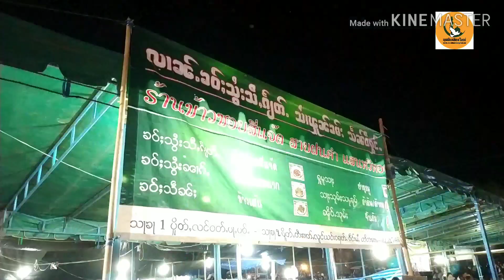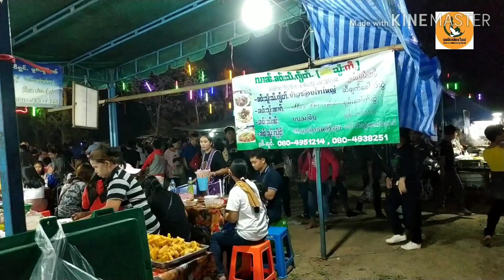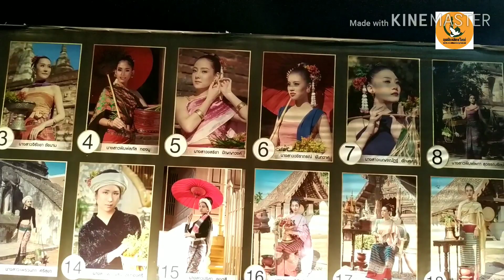บรรยากาศงานฤดูหนาวเชียงใหม่ปีนี้ 2563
หวนคำนึงนึกถึงครั้งที่ยังเด็ก ในยุคที่เทคโนโลยี ยังไม่ก้าวไกลเยื้องปัจจุบันนี้ มหรสพ หรืองานใหญ่ที่ทำให้ชาวเชียงใหม่ ได้ผ่อนคลายสนุกสนาน ก็คงหนีไม่พ้นงานฤดูหนาว ซึ่งเป็นงานประจำปีที่ทุกคนรอคอย
       ในยุคก่อนเก่า บริษัทห้างร้านต่าง ๆ ทั่วไทย จะมาจัดบูธเพื่อประชาสัมพันธ์สินค้าของตนเอง หน่วยงานราชการหลายภาคส่วนก็จะนำผลงาน การทำงานมาร่วมจัดแสดงในงานกันทุกปี มหรสพ มากมาย ทั้งดนตรี หนังกลางแปลง มีอยู่รอบงาน ดูตื่นตาตื่นใจยิ่งนัก
      วันนี้งานฤดูหนาวในเชียงใหม่ก็เปลี่ยนไปกันไปตามยุคสมัย บริษัทห้างร้านใหญ่ ไม่มีให้เห็น มีแต่ร้านค้า เสื้อผ้าแพรพัน สินค้าเบ็ดเตล็ด มีให้เลือกมากมาย...สินค้าหลายอย่างถือว่าราคาถูก ในส่วนของหน่วยงานราชการก็ยังคงออกร้านนิทรรศการคงเดิม ก็ยังคงความน่าสนใจอยู่ โดยเฉพาะร้านมัจฉากาชาด ยังคงเป็นไฮไลท์ของงานเสมอมา
        ในโซนอาหารการกิน ส่วนใหญ่ก็จะเป็นอาหารของพี่น้องไทยใหญ่ ลูกชิ้นทอด ลูกชิ้นปิ้ง ยังคงวางเรียงรายเป็นทิวแถว นอกจากนั้นยังมีของกินหลากหลายชนิดให้ผู้มาเที่ยวงานได้หาความสำราญกัน
       ส่วนโซนของเล่นเด็ก มีชิงช้าสวรรค์ ม้าหมุน และเครื่องเล่นใหม่ไฮเทคเพิ่มขึ้นมา ส่วนที่เราเห็นกันตั้งแต่เด็กก็ยังคงมีให้เห็นจะเป็นรถไต่ถัง บ้านผีสิง ก็ยังมีผู้คนอุดหนุนอย่างอุ่นหนาฝาคั่งอยู่
       ปีนี้งานฤดูหนาวเชียงใหม่ไม่เก็บค่าผ่านประตูเรียกว่า เข้างานฟรี คงทำเป็นของขัวญปีใหม่ให้กับพี่น้องชาวเชียงใหม่
      อยากหวนคำนึงนึกถึงวันเก่ากับเสียงโฆษณาเชิญขวนเข้าร่วมงานที่ว่า "สองมือลวงกระเป๋า สองเท้าก้าวเข้ามา ฉุดมือลูก จูงมือหลาน ประสานมือภรรยา ..ซื้อบัตร ซื้อตั๋วเข้ามาในงานได้เลย"...งานฤดูหนาวและงาน OTOP ของดีเมืองเชียงใหม่ ประจำปี 2563 ณ บริเวณสนามด้านหลังศาลากลางจังหวัดเชียงใหม่ ระหว่างวันที่ 30 ธันวาคม 2562 ถึง 11 มกราคม 2563 งานนี้เข้าชมฟรี!!! ไม่เสียค่าผ่านประตูจ้า